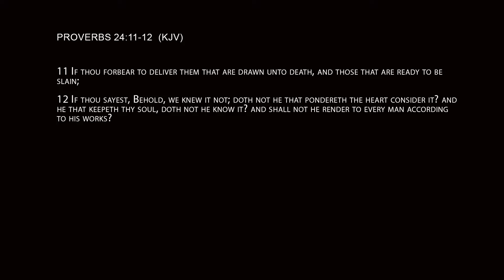1 2 19 Let's Get Serious About Souls